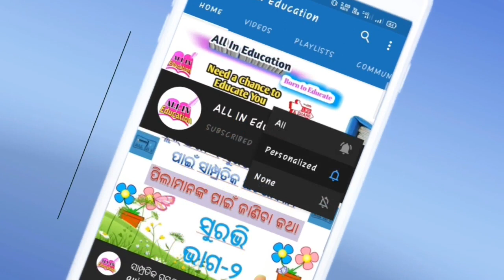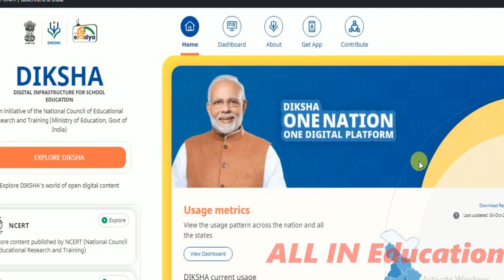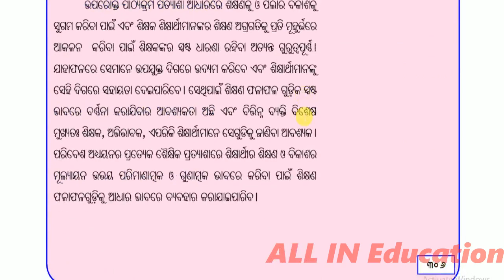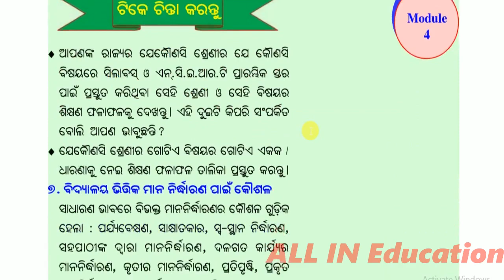Module 7/8/9 Pdf Available NISHTHA Teacher Training on DIKSHA App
pdf download Module 7/8/9 Pdf Available NISHTHA Teacher Training on DIKSHA App @allin1gn

Check Below